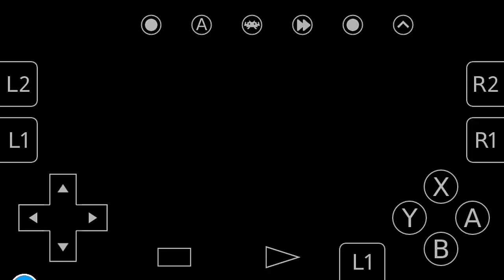Tyson Hesse Sonic in Sonic 1 & 2 (Hack Rom)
Hack Roms By: Akira idk